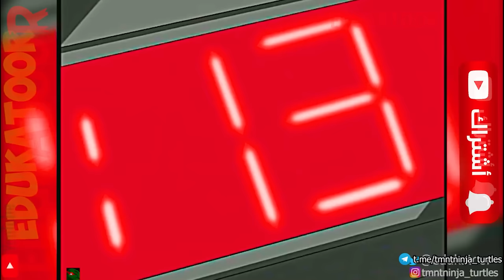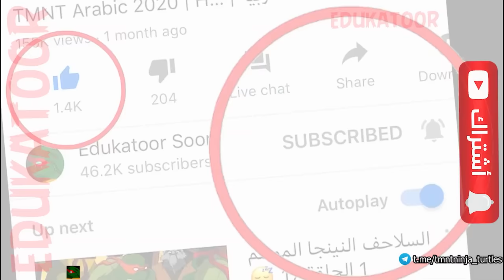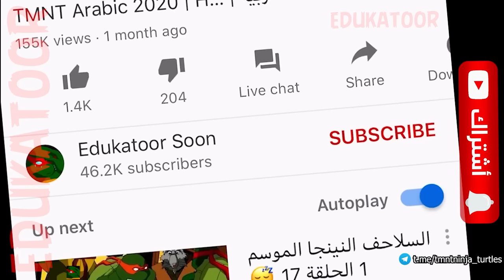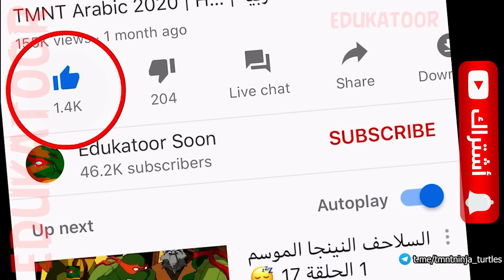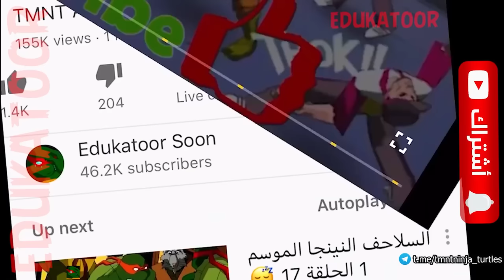الحرب في البلاد 💣 حلقات سلاحف النينجا كاملة الموسم 2 الحلقة 14+15+16 💥 Mutant Melee TMNT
❤ ودمتم في رعاية الله مع السلامه

هذا الفيديو غير مناسب للمشاهدة لمن هم أقل من 16 سنة. - انمي للكبار 🚫

يحتوي الفيديو على ترجمات بلغتك 💬

مع رحيل The Shredder، تكافح Foot Clan وPurple Dragons والغوغاء للسيطرة على مدينة نيويورك، مما يحول الشوارع بسرعة إلى حرب نفوذ خطيرة. بعد شعوره بعبء الفوضى في الشوارع، ينطلق ليوناردو لتهدئة الموقف بينما يجادل رافائيل بأن هذه ليست معركتهم. تتورط السلاحف في حرب النفوذ عندما يواجهون القدم، برئاسة Elite Guard، بينما يحاصر روبوت هجوم ممول من الغوغاء أنشأه باكستر ستوكمان والتنين الأرجواني بقيادة هون، مقر القدم المتهدم. ولجعل الأمور أكثر تعقيدًا، تدخل نينجا من اليابان تُدعى كاراي في المعركة، على الرغم من أن نواياها غامضة. تحت رحمتها، ليس أمام السلاحف خيار سوى المساومة معها. تقدم كاراي نفسها على أنها ابنة Shredder بالتبني وقائدة عمليات القدم في اليابان. لقد وعدت السلاحف بأن عشيرة القدم ستتركهم بسلام إذا ساعدوها في تولي دور التقطيع لوقف حرب النفوذ المستعرة. يرفض رافائيل المساعدة، لكن إخوته وكيسي يوافقون على الخطة

City at War | المدينة في الحرب

الموسم 2 الحلقة 14+15+16

الأبطال أغنية
ليوناردو (Leonardo) - نينجا جو سبونج بوب
مؤدي الصوت: جيسن بيغز (الموسم الأول ومعظم الموسم الثاني)، دومينيك كاترامبون (بقية الموسم الثاني)، سيث غرين (الموسم الثالث)
دوناتيلو (Donatello) - سونيك بوم بالعربي
مؤدي الصوت: روب بولسين
المدبلج العربي: فؤاد شمص انس وايمان
رفاييل (Raphael)
مؤدي الصوت: شون أستين
المدبلج العربي: فادي الرفاعي
مؤدي الصوت: جريج سيبس - بن تن
المدبلج العربي: عبدو حكيم
سبلنتر - Splinter and alex greenland our edukatoor soon
مؤدي الصوت: هون لي
المدبلج العربي: حسن حمدان
أبريل أونيل (April O'Neil) ابطال التايتنز
مؤدية الصوت: مي وايتمان
المدبلجة العربية: إيمان بيطار

 لغز أصل سلاحف النينجا المراهقون المتحولون 💣 الحرب في البلاد 🌍 جمع أنيمي 💥 Mutant Melee TMNT